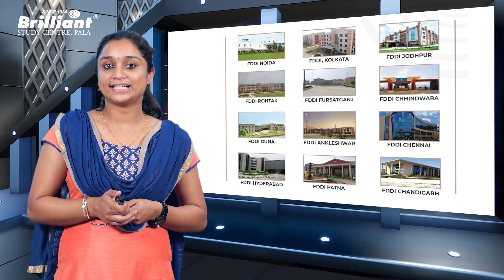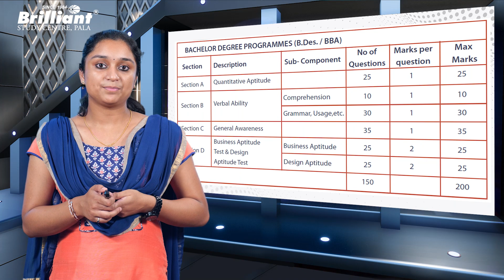FDDI (Footwear design and development institute )